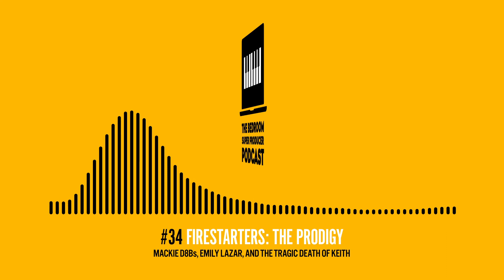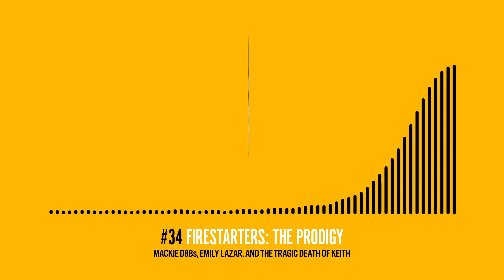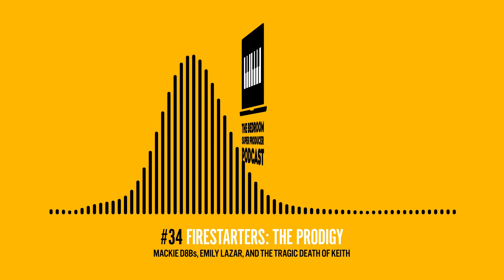Firestarters: The Prodigy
The Prodigy might as well be considered one third of the 90's electronic music Holy Trinity with Daft Punk and The Chemical Brothers. This highly influential drum and bass group from Braintree UK has one of the most recognizable sound featuring high energy drums, distorted synths and patented aggressive lead vocals. IN this podcast, we'll analyze what exactly is behind the sonic magic that bring Liam Howley and The Prodigy. We'll discuss gears, studio techniques, live shows, and more!